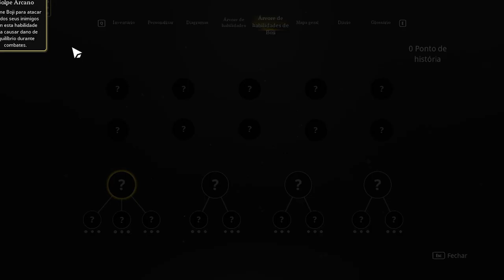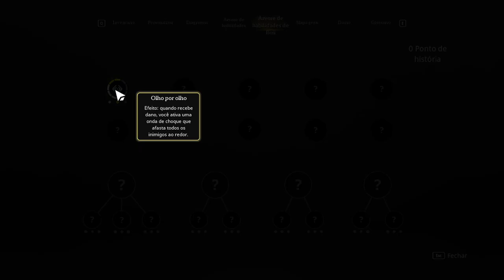Encontrando Boji e Broodmother Boss Figh : Stray Blade | Gameplay PT-BR #2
Sobre Stray Blade

Stray Blade é um RPG de ação-aventura em que você explorará o antigo Vale de Acrea com seu companheiro Boji. Desvende a história do vale esquecido e domine os poderes dos três Metais de Acrea para restaurar o equilíbrio nesta terra devastada pela guerra.